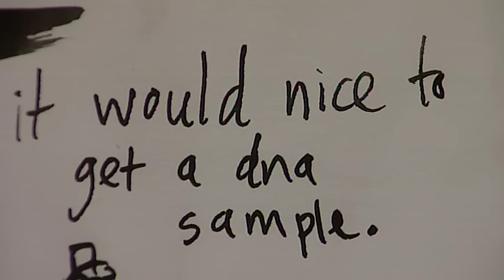Maori art exhibition exploring dark themes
A group of Maori and Pasifika artists are exploring the darker side of life in a new seasonal exhibition.

The show is incorporating a range of mediums including fine art, painting, sculpture and film.

And while the subject matter is dark, it's helping shine a light on some bright new talent.